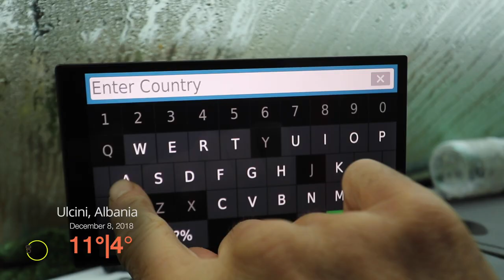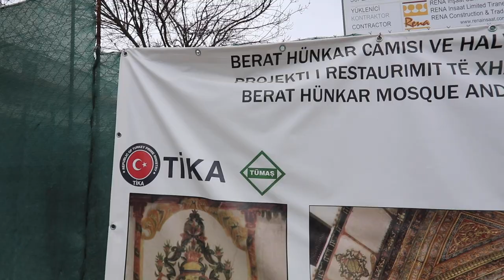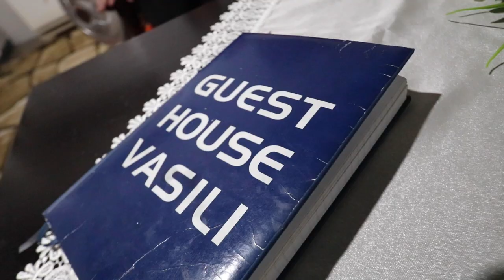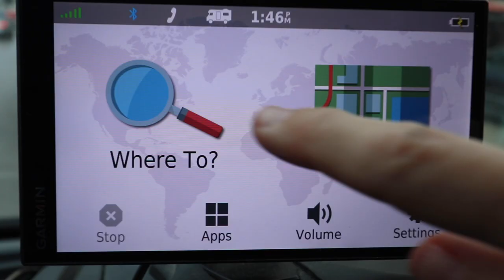LIVING LIKE A LOCAL IN ALBANIA | EP 125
We went to Berat Albania and did one of our favorite things, stayed with a local family, We arranged a tour to learn about the city and our expectations were more than surpassed. To learn from the locals about what the food is like and what life is really like is what we love most about this traveling life of ours.

We hope you enjoy this journey as we stayed at Berat Castle.

🎓COURSES
WORLDTOWNING UNIVERSITY
Next class starts Fall 2019!

⛺ADVENTURE IN ALBANIA
Culinary and City tour Of Berat – Lunch in a local house - Vato tours